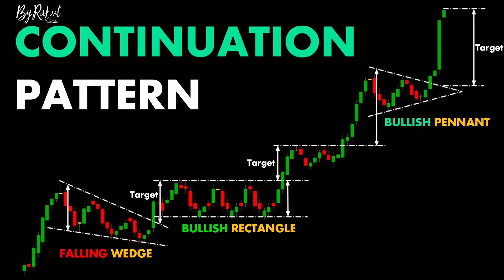CONTINUATION PATTERN ChartPatterns Candlestick | Stock | Market | Forex | crypto | Trading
CONTINUATION PATTERN

Links

-ByRahul